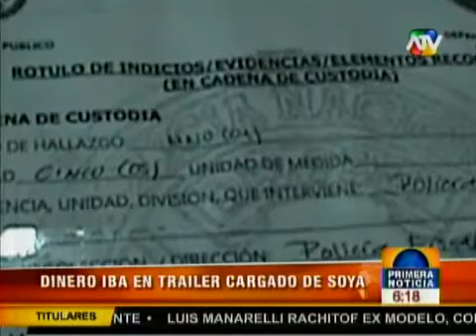Puno: Incautan camión con 237 millones de dólares del narcotráfico